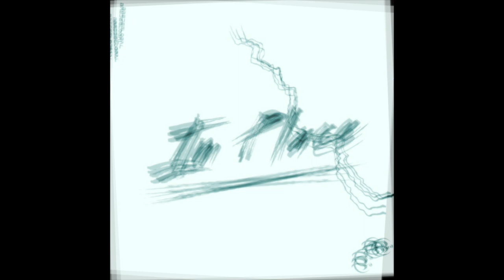In Place - BREJEGLOBAL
iykyk

Music Link